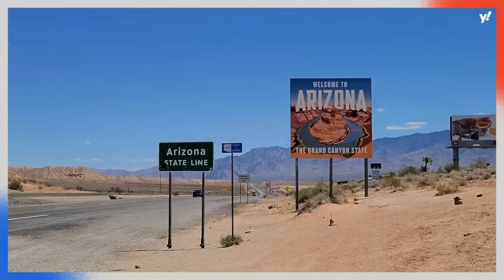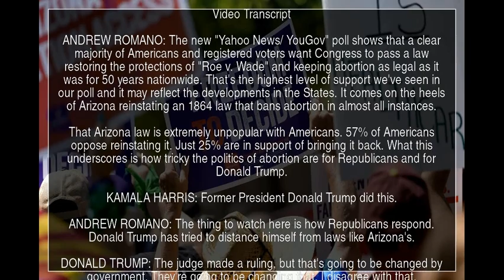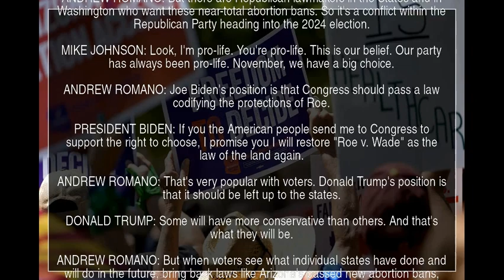Poll: Growing majority of Americans want Congress to restore Roe v. Wade protections nationwide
Could abortion policy be the deciding factor in the 2024 election? A new Yahoo News/YouGov poll shows a full 54% of Americans (and 56% of registered voters) now want Congress to pass “a law that keeps abortion as legal and accessible as it was nationwide under Roe v. Wade,” — the highest level of public support for making Roe the “law of the land” since Yahoo News and YouGov started asking about the issue in spring 2022. Yahoo News National Correspondent Andrew Romano breaks down the numbers and their potential impact on the presidential election.

Video Transcript

ANDREW ROMANO: The new "Yahoo News/ YouGov" poll shows that a clear majority of Americans and registered voters want Congress to pass a law restoring the protections of "Roe v. Wade" and keeping abortion as legal as it was for 50 years nationwide. That's the highest level of support we've seen in our poll and it may reflect the developments in the States. It comes on the heels of Arizona reinstating an 1864 law that bans abortion in almost all instances.

That Arizona law is extremely unpopular with Americans. 57% of Americans oppose reinstating it. Just 25% are in support of bringing it back. What this underscores is how tricky the politics of abortion are for Republicans and for Donald Trump.

KAMALA HARRIS: Former President Donald Trump did this.

ANDREW ROMANO: The thing to watch here is how Republicans respond. Donald Trump has tried to distance himself from laws like Arizona's.

DONALD TRUMP: The judge made a ruling, but that's going to be changed by government. They're going to be changing that. I disagree with that.

ANDREW ROMANO: But there are Republican lawmakers in the States and in Washington who want these near-total abortion bans. So it's a conflict within the Republican Party heading into the 2024 election.

MIKE JOHNSON: Look, I'm pro-life. You're pro-life. This is our belief. Our party has always been pro-life. November, we have a big choice.

ANDREW ROMANO: Joe Biden's position is that Congress should pass a law codifying the protections of Roe.

PRESIDENT BIDEN: If you the American people send me to Congress to support the right to choose, I promise you I will restore "Roe v. Wade" as the law of the land again.

ANDREW ROMANO: That's very popular with voters. Donald Trump's position is that it should be left up to the states.

DONALD TRUMP: Some will have more conservative than others. And that's what they will be.

ANDREW ROMANO: But when voters see what individual states have done and will do in the future, bring back laws like Arizona's passed new abortion bans, they don't like it.

Roe v. Wade registered voters abortion policy Yahoo Congress public support YTNews YT News Youtube news News Daily news Sports news Political news Economic news Cultural news International news Hot news YT news Youtube News Iran news World news Special news Analytical news Election news Technology news Entertainment news Israel news